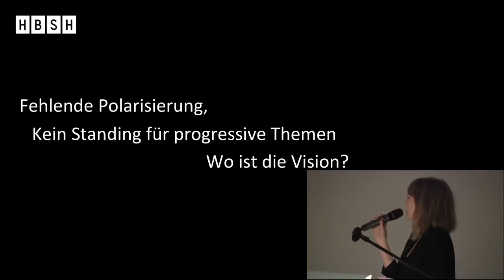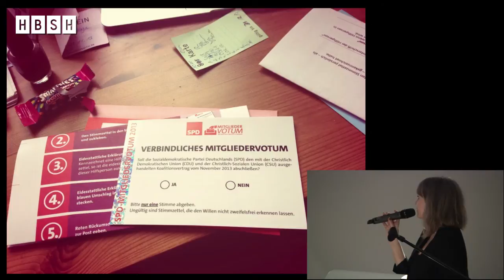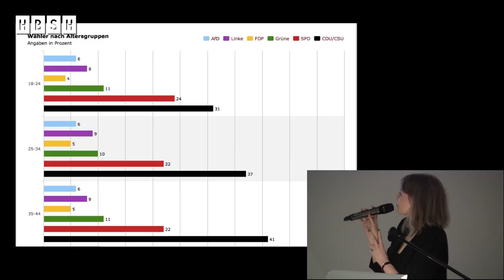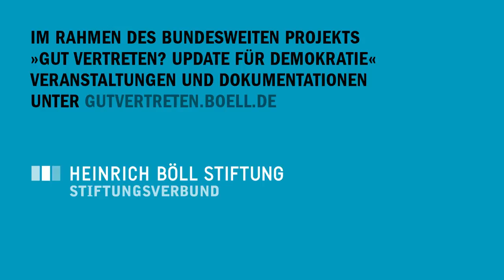Böll Analytics - Partei! 4/5: Elisa Gutsche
Kurzvortrag von Elisa Gutsche

Trotz aller Kritik an den Parteien lassen sich immer wieder Menschen auf ein Engagement in Parteien ein und versuchen Politik durch sie zu beeinflussen. Nicht wenige ziehen sich allerdings nach kurzer Zeit zurück, weil sie von den inneren Strukturen der Parteien frustriert sind; gerade Jüngere suchen in der Folge nach alternativen politischen Partizipationsmöglichkeiten.

Fast alle Parteien versuchen mittlerweile Angebote zu machen, die diese Frustrationen und Enttäuschungen vermeiden sollen – mit geringem Erfolg. Woran liegt das und welche Gründe führen im Einzelnen zum Rückzug? Wie können sich Parteien verbessern und was müsste sich ändern, damit sie für junge, engagierte Leute auch auf Dauer attraktiv sind? Wie sieht die Partei von morgen aus?

Was ist politisch? An unseren Körpern, an unserer Arbeit, an unseren Beziehungen, an unserem Konsum, an den Dingen, die uns jeden Tag umgeben? Frei von akademischen Zwängen und professionellen Beschränkungen bietet die Reihe BÖLL ANALYTICS einen explorativen Raum für gesellschaftliche Fragen und Visionen. In Pecha Kucha-Vorträgen bringen Spezialistinnen und Autodidakten aus allen Fachdisziplinen ihre politische Haltung zu einem gemeinsamen Thema auf den Punkt. Daraus entsteht ein interdisziplinärer Dialog, der richtungsweisend für die politische Praxis sein soll.

Als kurzweiliges Format lädt Pecha Kucha zur Zuspitzung ein: 20 bild- oder textbasierte Folien à 20 Sekunden ergeben 6:40 Minuten für jeden Vortragenden und bieten die Möglichkeit, eine Vielzahl unterschiedlicher Zugänge zu einem globalen Thema zu versammeln und gemeinsam zu diskutieren.

Im Rahmen des bundesweiten Projekts “Gut vertreten? Update für Demokratie”. Veranstaltungen und Dokumentationen finden Sie hier: gutvertreten.boell.de